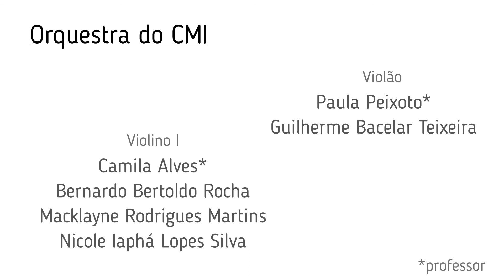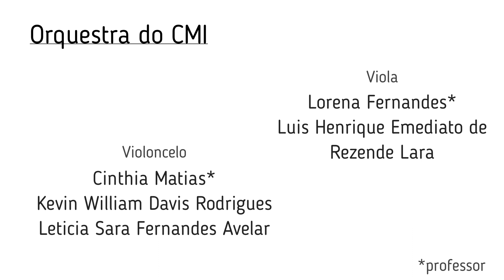Orquestra do CMI - "Simple Gifts"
Nesse semestre continuamos o nosso trabalho, com o Projeto Música para Todos, de forma remota.

Com a Orquestra, trabalhamos a peça Simple Gifts, além de trabalhar com atividades de grandes Educadores Musicais como Schafer, Kodaly e outros.
Essa peça, Simple Gifts, foi composta em 1848 por membros de uma comunidade cristã dos Estados Unidos e se tornou famosa em 1944, por meio de Aaron Copland, compositor norte americano, que usou a melodia deste hino em uma de suas composições. Aaron Copland posteriomente utilizou novamente a melodia, usando piano e a letra, e depois a orquestrou.

Compartilho agora a tradução da letra do hino para que vocês possam ter uma melhor compreensão da obra trabalhada. Vale comentar, que esse hino era cantado enquanto os membros da congregação dançavam, o que traz também esse caráter de dança campestre para a peça.

É o dom de ser simples, é o dom de ser livre/ É o presente de se estar onde você deve estar/ E quando nos encontramos no lugar correto/ Será no vale do amor e do encanto./ Quando a verdadeira simplicidade é obtida/ Se curvar e dobrar não nos envergonhará/ Nos transformar será o nosso deleite/ Até que por meio dessa transformação nos tornemos corretos.

Por Ana Clara Condé